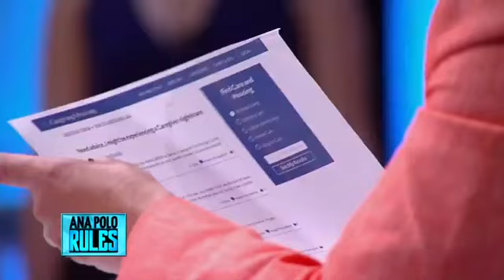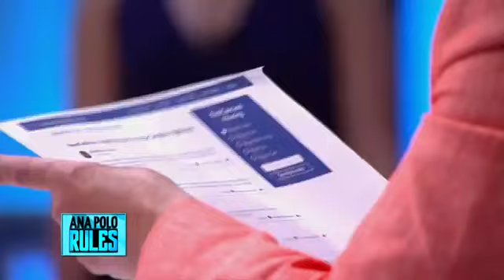Ana Polo Rules: "Caregiver Nightmare" (Episode 015)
AnaPoloRules Episode 015: Fiona is accusing her mother's caregiver, Erica, of elder abuse and of selling her mother's medication for personal gain. Erica claims it's all a lie and just wants her job back. How will Ana Maria Polo rule on this shocking brand-new episode? Watch to find out!

For more clips, exclusive web content and full episodes daily, like and follow Ana Polo Rules!